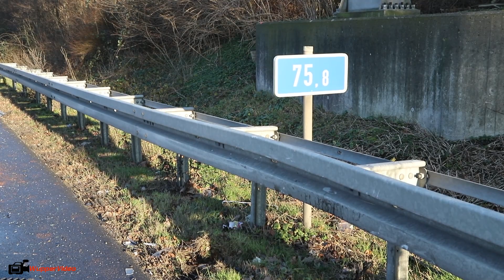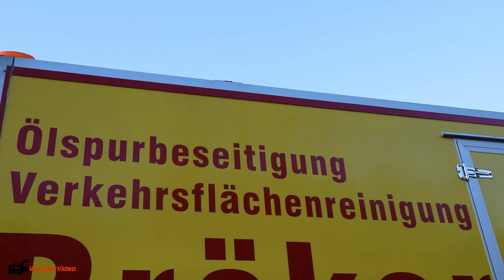Schwerer LKW-Crash am Stauende auf der A4 bei Köln-Poll - PKW wird beinahe zerquetscht | 13.01.2022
Am Donnerstagmittag kam es auf der A4 bei Köln, in Höhe der Rodenkirchener Brücke in Fahrtrichtung Olpe, zu einem schweren Auffahrunfall mit weitreichenden Folgen. Ein PKW Fahrer bemerkte noch rechtzeitig den Stau vor sich und bremste vorsichtig ab. Als der Fahrer in seinen Rückspiegel sah bemerkte dieser einen LKW, welcher sich mit hoher Geschwindigkeit näherte. Gerade noch rechtzeitig entschied sich der Fahrer des PKW auf den Standstreifen auszuweichen, das rettete ihm wahrscheinlich auch das Leben. Noch während der Fahrer beim Ausweichmanöver war, erfasste der LKW das Heck des Wagens. Dieser drehte sich mehrfach und blieb schwer beschädigt entgegen der Fahrtrichtung stehen. Der LKW fuhr auf einen weiteren Sattelschlepper auf und wurde ebenfalls schwer beschädigt. Glück im Unglück. Da der PKW Fahrer sich rechtzeitig entschied auszuweichen, wurde dieser nicht zwischen den beiden LKW zerquetscht. Die Feuerwehr rückte mit einem Großaufgebot an, da zunächst unklar war ob noch jemand eingeklemmt ist. Auch ein Rettungshubschrauber landete auf der Fahrbahn. Schnell konnte jedoch Entwarnung gegeben werden. Lediglich drei verletzte Personen gab es zu beklagen, niemand davon wurde lebensgefährlich verletzt. Zwei Unfallopfer kamen mit Rettungswagen in Krankenhäuser zur weiteren Untersuchung. Der aufgefahrene LKW wurde so schwer beschädigt, dass der Motor größtenteils zerstört wurde und sich die Betriebsstoffe auf der Fahrbahn verteilten. Ein spezielles Reinigungsunternehmen aus neuss wurde angefordert um die Fahrbahndecke zu säubern. Für diese Maßnahmen wurde die A4 bis zum späten Nachmittag in Fahrtrichtung Olpe auf eine Spur verengt. Der Verkehr wurde über den linken Fahrstreifen an der Unfallstelle vorbeigeleitet. Es kam zu erheblichen Verkehrsbehinderungen und langen Staus. Auch auf der Gegenfahrbahn bildete sich ein Stau aufgrund von Gaffern. Die Polizei hat die weiteren Ermittlungen aufgenommen.

Bericht: Lars Jäger
Kamera: Canon EOS 6D Mark II